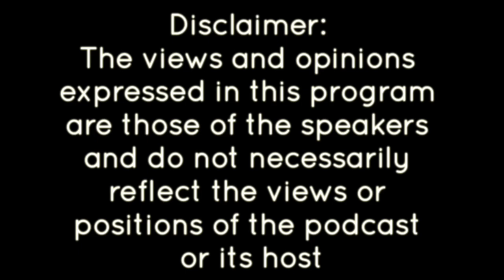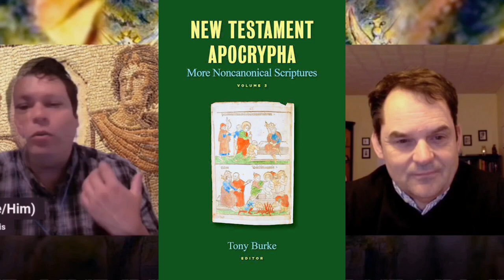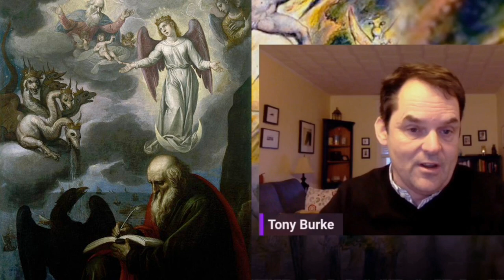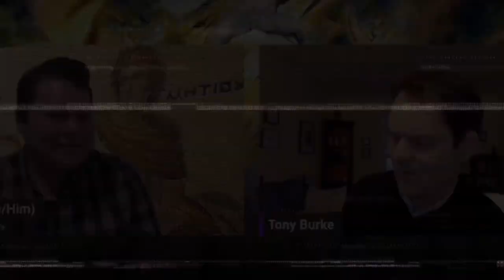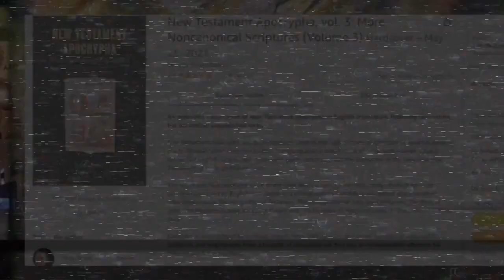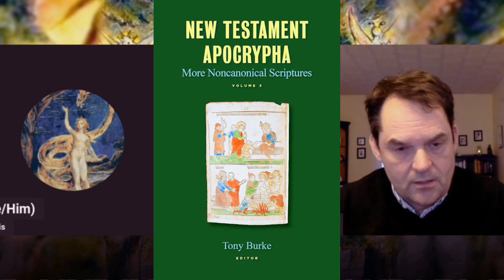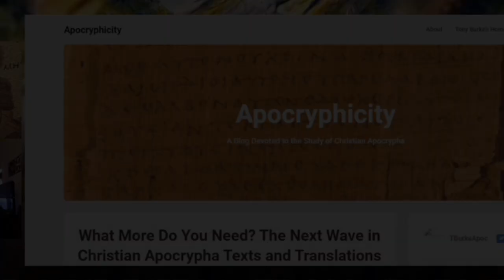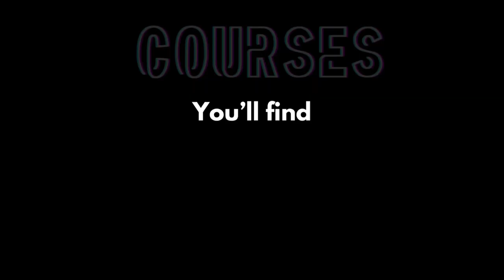New Testament Apocrypha III with Professor Tony Burke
A portion of the production costs for this video was donated in the guest's honor to @doctorswithoutborders

Our teams of doctors, nurses, logisticians, and other frontline workers are often among the first on the scene when peoples’ lives are upended by conflict, disease outbreaks, or natural or human-made disasters.

Basic Texts & Resources for Study:

Secret Scriptures Revealed: A New Introduction to the Christian Apocrypha by Tony Burke

New Testament Apocrypha: More Noncanonical Scriptures vol. 3, edited by Tony Burke